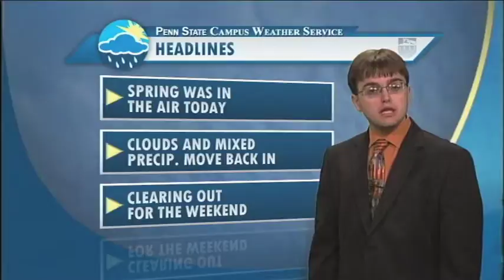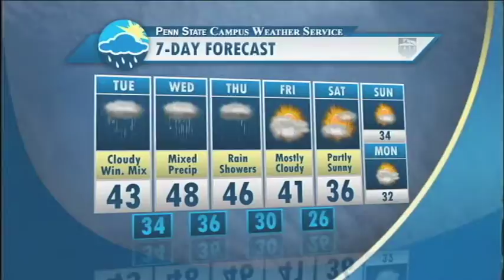Student Meteorologist Ryan Belz's Monday February 25, 2013 CNET Forecast